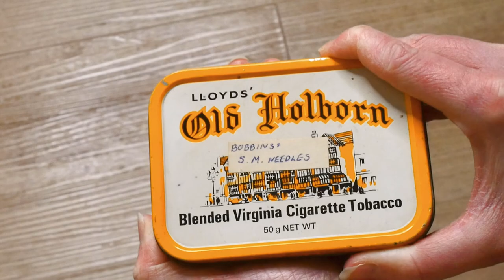January Sewing Projects and February Sewing Plans | Sewing Vlog feat. my New Vintage Sewing Machine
Time to talk about my January Makes (or make, singular), and plans for February.

I won't lie, January has been all kinds of tough from a mental health point of view. Working, homeschooling, dark days and nothing to look forward to. I know I'm not the only one feeling it.